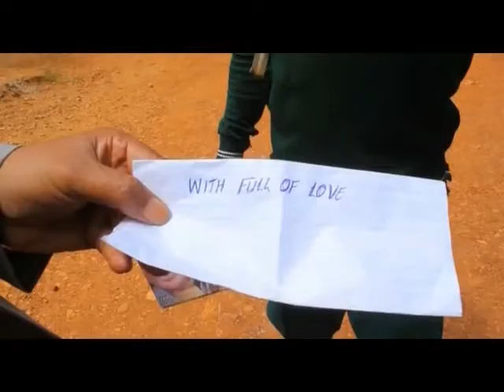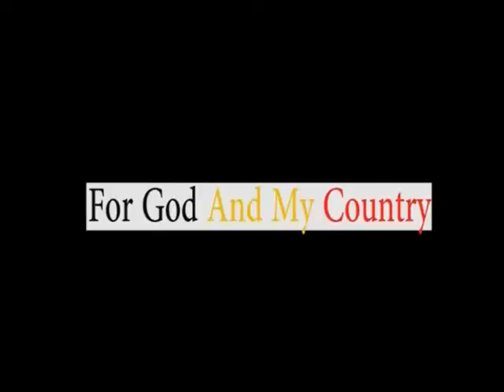A Movie trailer Sematalo Trailer-New Ugandan Movie-Fezo Promo Only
A Movie trailer Sematalo Trailer-New Ugandan Movie 2016-Fezo Promo Only